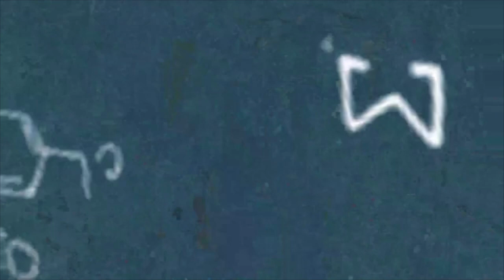SMBM IS THE PLACE TO ENTER, ENDURE & EXPLORE...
"PARENT IS THE FIRST TEACHER
TEACHER IS THE SECOND PARENT".